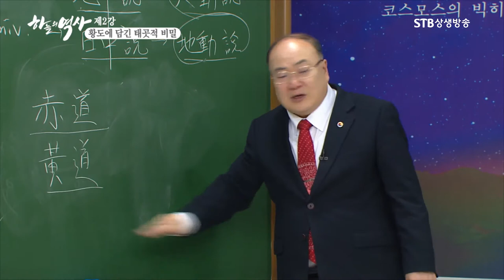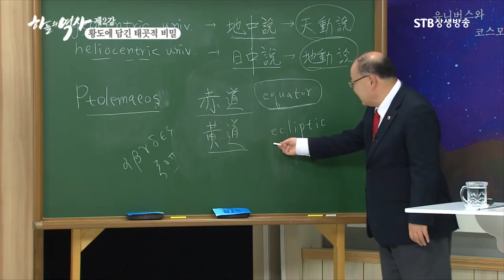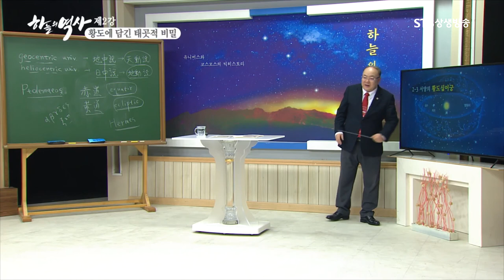서양의 황도십이궁ㅣ황도와 적도ㅣ해가 지나가는 길 황도에 담긴 별들의 이름에 담긴 비밀ㅣ하늘의 역사 2강ㅣ박석재 원장